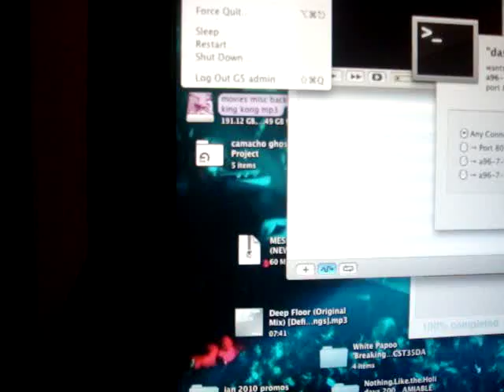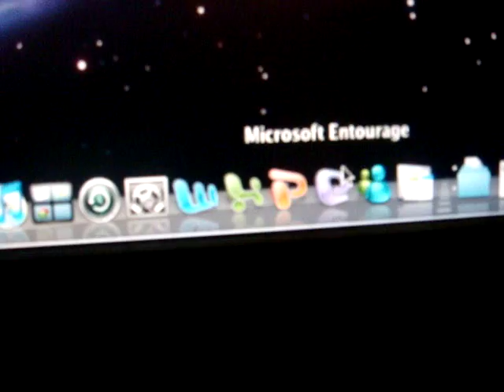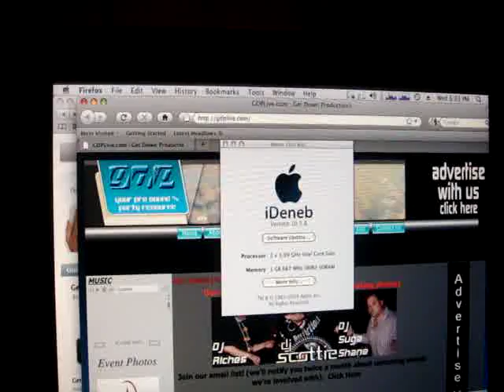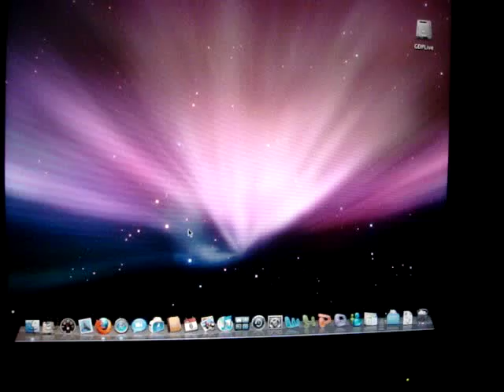Dell E510 Pentium 4 3.0ghz "Hackintosh" 10.5.8 osx fully working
finally got pentium 4 hackintosh working perfect!!

- voodo kernel
- ideneb lite
- $15 usb to 10/100 ethernet (gigabit will work as long as its pci and has mac drivers)
- ichx  chipset
- sigmatell 9200 txt  with hda patcher 1.2 ver

and waaa laaa